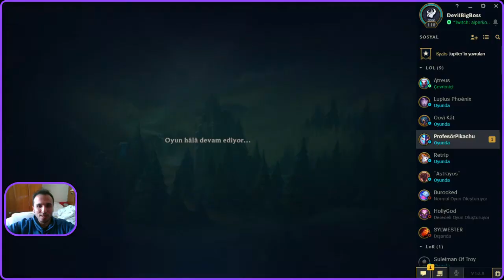Alper Koçer - Bilişim Teknolojileri ve Yazılım Hocası LOL (League of Legends) oynuyor -1-24 .4.2020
Alper Koçer Twitch üzerinden oyun oynuyor